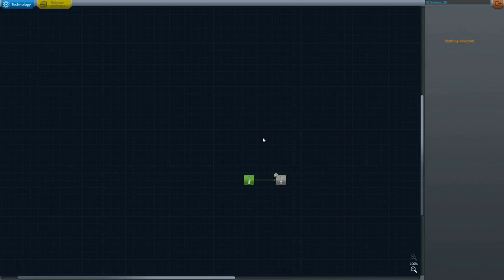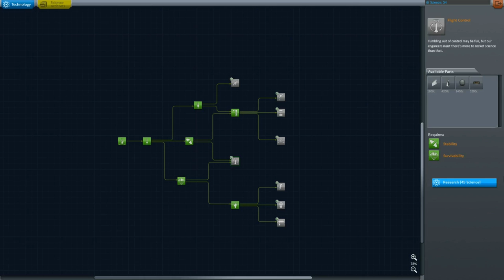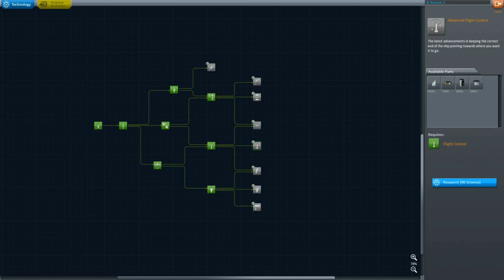Geordie Space Program - The Abandoned Mini-Series - Episode 1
So we were three episodes into recording the new series when Squad went and released a new patch, rendering our save file effectively obsolete.

Anyway, since we were pretty happy with our performance, we decided to release the three we had recorded anyway as an abandoned mini-series. Please enjoy while we start all over again!

- they sell boxes of cool stuff, which is cool.

Kerbal Space Program is copyright of Squad.